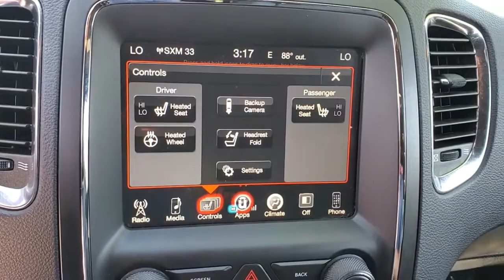2017 Dodge Durango St. Petersburg, Tampa, Clearwater, Palm Harbor, Largo, FL 83237A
DB Black Crystal Clearcoat Used 2017 Dodge Durango available in St. Petersburg, Florida at Crown Kia. Servicing the Tampa, Clearwater, Palm Harbor, Largo, FL area.

5500 34th St. N.

This 2017 Dodge Durango GT in DB Black Crystal Clearcoat features: Certified. Clean CARFAX. CARFAX One-Owner. Odometer is 23991 miles below market average! Priced below KBB Fair Purchase Price! 19/26 City/Highway MPGbrbrbrCertification Program Details: Certified: Crown Confidence Plan Used Car Guarantee**brbrAll prices plus sales tax tag and titling and dealer service fee of $899.95 which represents cost and profits to the selling dealer for items such as cleaning inspecting adjusting new vehicles and preparing documents related to the sale.